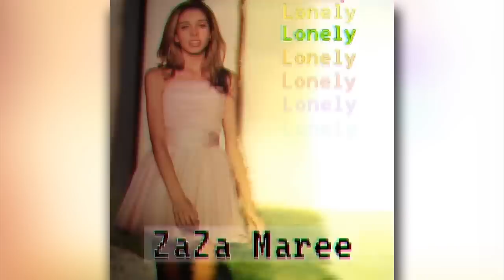ZaZa Maree- Lonely (audio)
ZaZa's new track 'Lonely'

for announcements, music, tour, merch, and more.